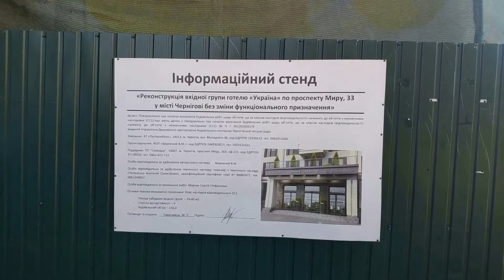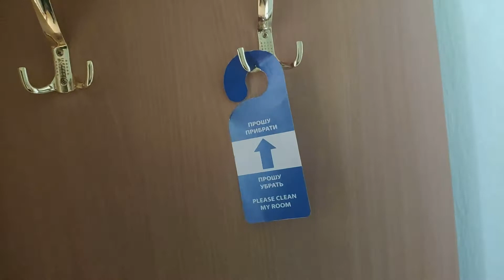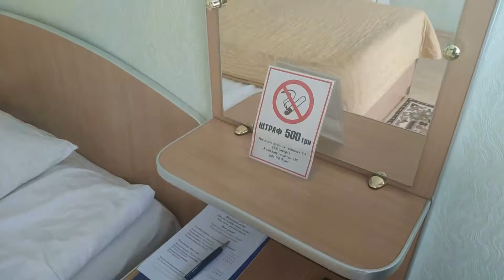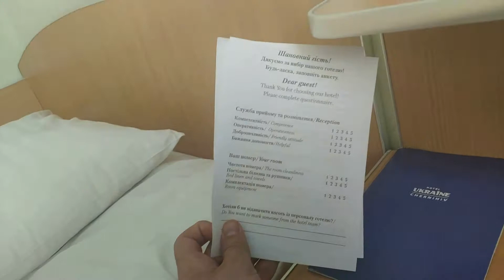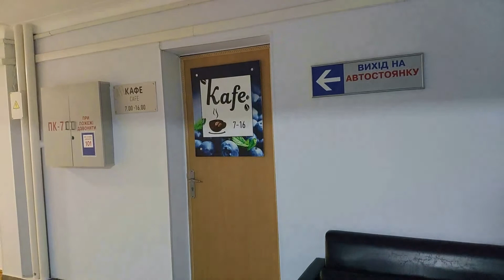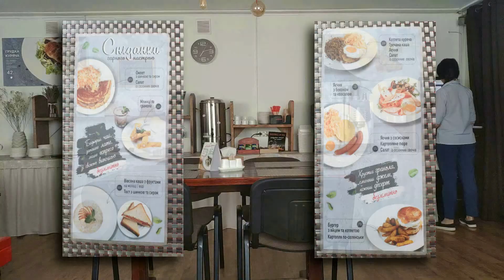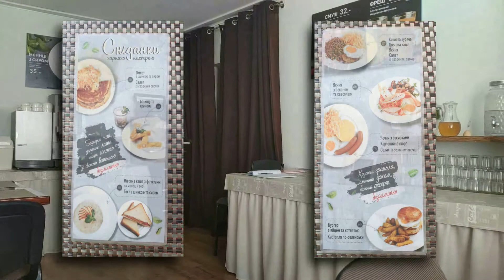Чернигов. Отель "УКРАЇНА"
Всем только позитивного настроения! Наши выходные вновь выдались продуктивными и мы, как обычно начинаем обзор города с одной из его гостиниц. В этот раз мы выбрали отель "Украина", который расположен в  городе  Чернигове по  проспекту Мира, 33. Снаружи здание довольно милое, но что же оно таит внутри об этом вы можете узнать из нашего обзора. Что ж, скорее включайте и смотрите.